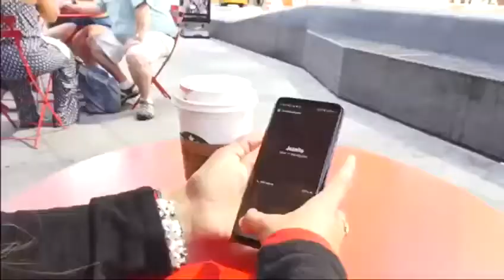Peligro De Extincion - Juanito Y su Estilo Calentano